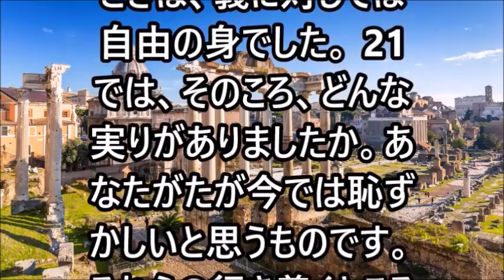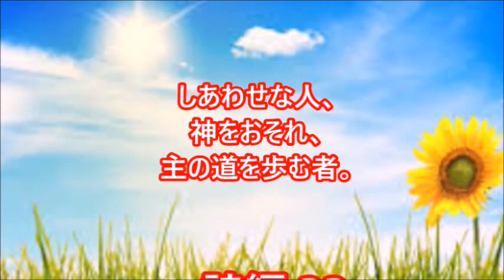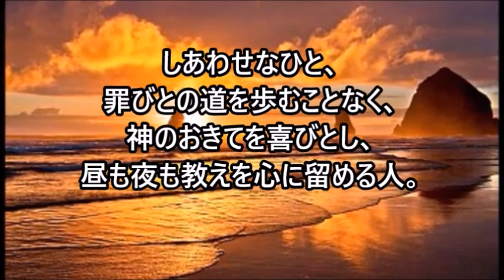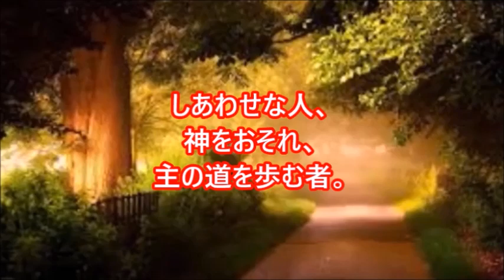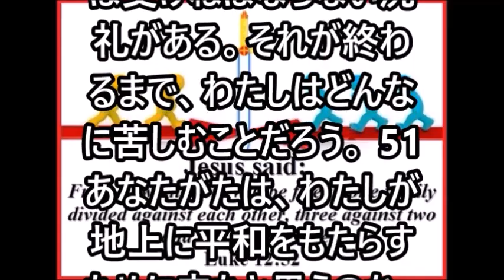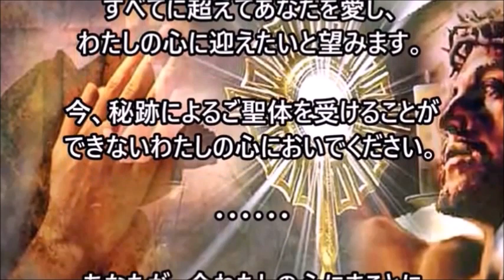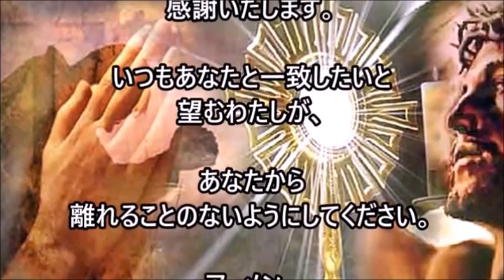ミサの歌と朗読、2023.10.26 (木)